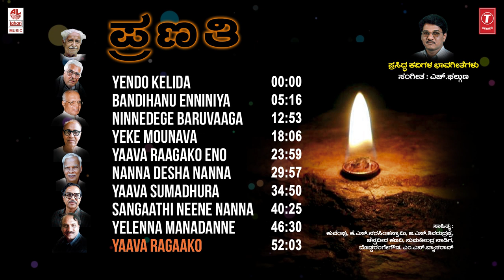Pranathi - M S Srikrupa, Hemanth | H Palguna | Kuvempu, G S Shivarudrappa | Kannada Bhavageethegalu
Lahari Bhavageethegalu & Folk Kannada Presents "Pranathi" Audio Songs Jukebox, Ramesh Chandra, M S Srikrupa, C S Nanditha, Hemanth, Divya Raghavan, H.R.K.Prasad, Music Composed by H Palguna & Lyrics by K.S.Narasimha Swamy, Kuvempu, Sumatheendra Nadig, G.S.Shivarudrappa, Chennaveera Kanavi, M.N.Vyasarao, Doddarange Gowda.

Song: Yendo Kelida
Program:Pranathi
Singer: Rameshchandra & M. S. Srikrupa
Music Director:H. Palguna
Lyricist:K. S. Narasimha Swamy
Music Label : Lahari Music

Song: Bandihanu Enniniya
Program:Pranathi
Singer: C. S. Nanditha
Music Director:H. Palguna
Lyricist:Kuvempu

Song: Ninnedege Baruvaaga
Program:Pranathi
Singer: Hemanth & M. N. Srikrupa
Music Director:H. Palguna
Lyricist:Kuvempu

Song: Yeke Mounava
Program:Pranathi
Singer: Divya Raghavan
Music Director:H. Palguna
Lyricist:Sumathindra Nadig

Song: Yaava Raagako Eno
Program:Pranathi
Singer: Hemanth
Music Director:H. Palguna
Lyricist:G. S. Shivarudrappa

Song: Nanna Desha Nanna
Program:Pranathi
Singer: H. R. K. Prasad , Y. Kishor, M. N. Srikrupa & C. R. Ramya
Music Director:H. Palguna
Lyricist:Chennaveera Kanavi

Song: Yaava Sumadhura
Program:Pranathi
Music Director:H. Palguna
Lyricist:M. N. Vyasarao

Song: Sangaathi Neene Nanna
Program:Pranathi
Singer: Rameshchandra & Divya Raghavan
Music Director:H. Palguna
Lyricist:Doddarange Gowda

Song: Yelenna Manadanne
Program:Pranathi
Singer: H. R. K. Prasad
Music Director:H. Palguna
Lyricist:Chennaveera Kanavi

Song: Yaava Ragaako
Program:Pranathi
Singer: M. S. Srikrupa
Music Director:H. Palguna
Lyricist:G. S. Shivarudrappa